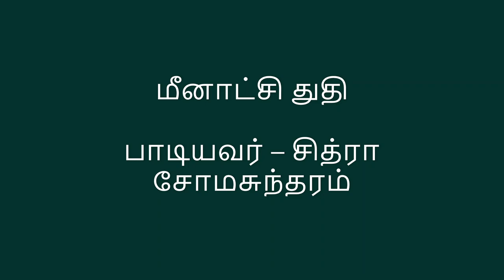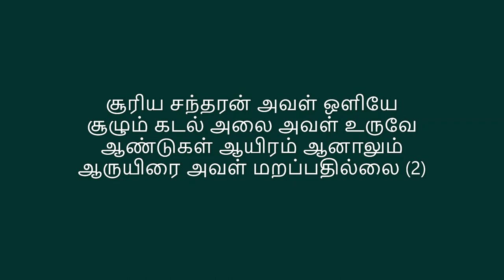Meenakshi Thuthi ( with Tamil Lyrics )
Madurai Meenakshi Amman Devotional Song
Sung By : Chitra Somasundaram